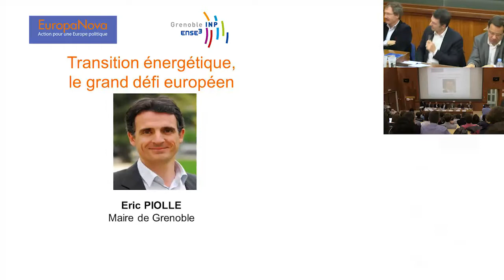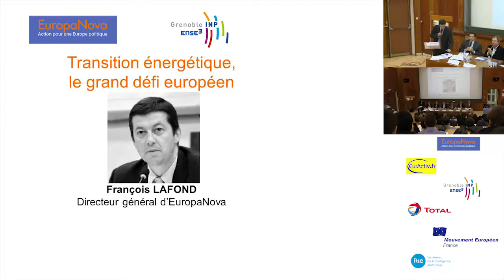Transition énergétique - Un grand défi européen Grenoble 12/11/2014 Eric Piolle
Eric Piolle
Maire (EELV) de Grenoble